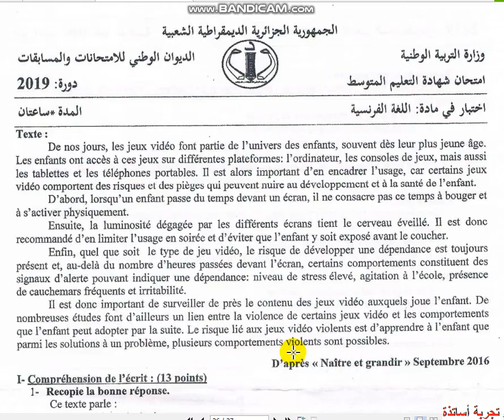ه BEM'2019 الرابعة متوسط فرنسية القناص والترجمة